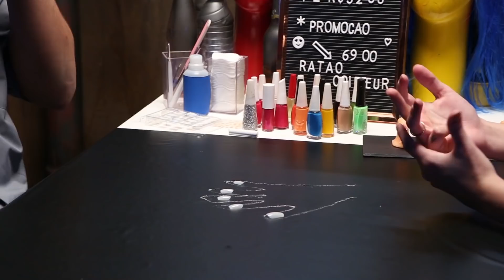SLIME NA MINHA MÃO?! ft. Cherrygumms - Rato Coiffeur - Ubisoft Brasil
Cherrygumms topou dar um trato nas unhas no Rato Coiffeur. Será que isso foi uma boa ideia? Confere aí ;)

FICHA TÉCNICA:

Produtora: Massiv
Head de Projetos Especiais: Rafael Nascimento
Analista de Projetos Especiais: Lalesca Fravoline
Roteiro: Bernardo Castro
Head de Direção: Rodrigo Galha
Diretor: Gustavo Chagas
Assistente de Direção: Cadu Queiroz
Diretora de Produção: Alessandra Bezerra
Produção: Helivelton Lacerda
Analista de Planejamento Audiovisual: Vitor Hugo Faria
Arte: Vinícius Pugliese
Maquiagem: Fernanda Drumond
Contrarregra: Marcus Vinícius Pugliese
Pós Produção: Massiv
Gerente de Pós Produção: Barbara Coimbra
Montagem: Lucas Vital
Colorista: Lucas Vital
Som direto: Richard Jordan - Overloud Estúdio
Apresentador: Rato Borrachudo
Participação: Cherrygumms